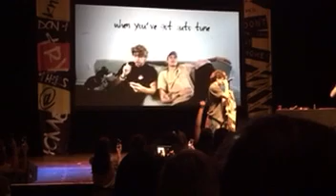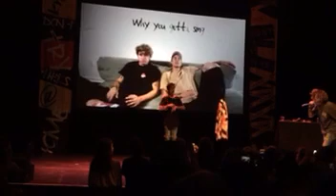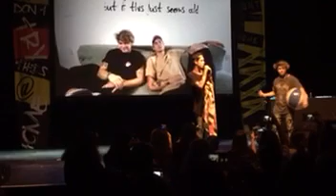Please Don't Sing - Kian and Jc | Washington , DC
Washington in DC | July 15th 2016
If this was taken by you, please contact KianJcUpdates on Twitter.
 | This took place during the Don't Try This At Home tour, in honor of the release of their book 'Don't Try This At Home'  |